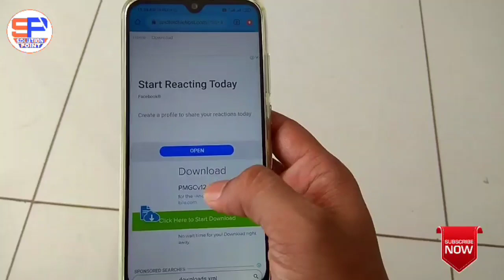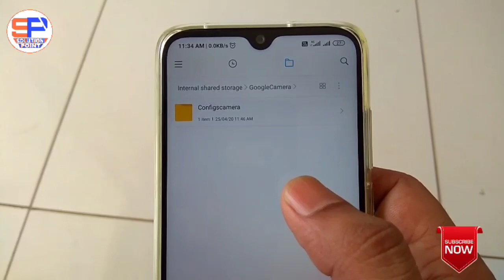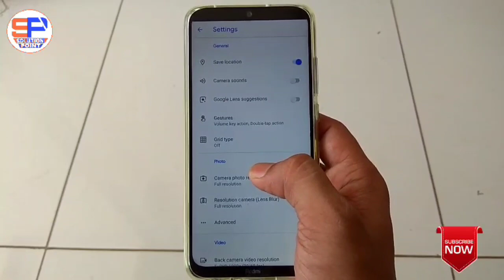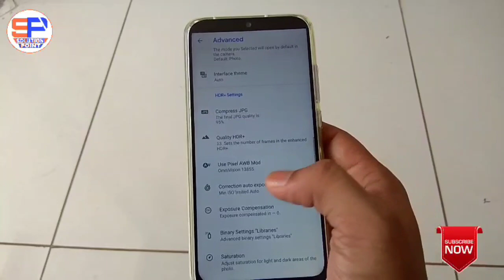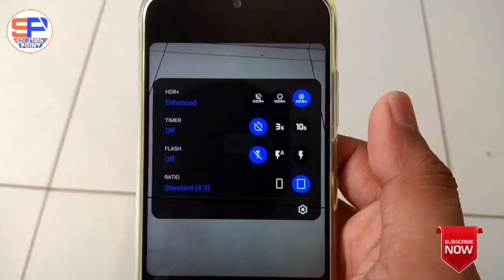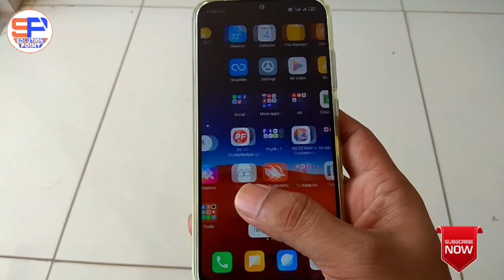Google Camera in Any Android Phones with full setup by SolutioN PoinT Trick no2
Hi frnds today i am going to tell you about gcam or Google camera.
and full setup of google camera.
So if you like this videos then.

N share also plz for supporting me
Thanx for witching my videos n giving me a lovely response.
By SolutioNPoinT
Solutionpoint
SOLUTIONPOINT